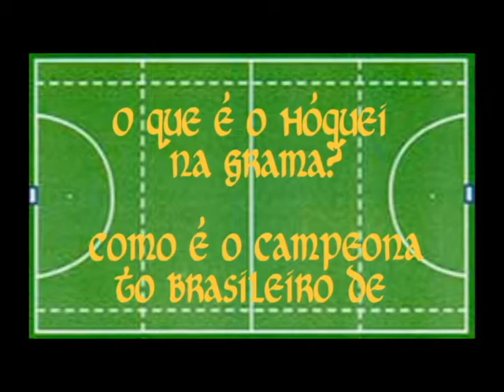Programa Carioca Esporte Clube - Campeonato brasileiro de Hóquei 2012 - TV Unicarioca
O Carioca Esporte Clube é um programa de informações esportivas, entrevistas e debates com os alunos.

Produção: Nucom - Núcleo de Comunicação e Novas Mídias da UniCarioca